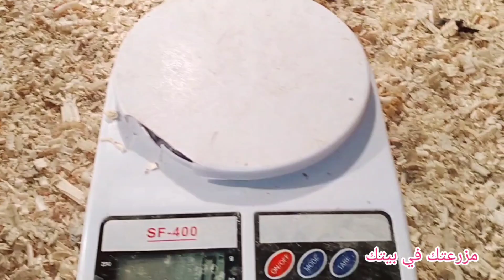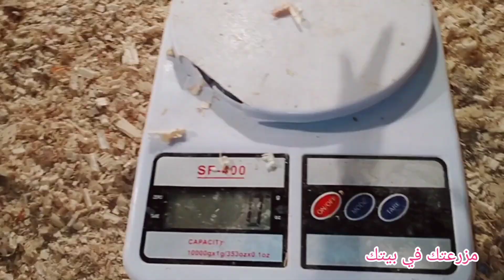سيبك من غلاء الكتكوت والعلف🔥والحق 🏃أعمل الخلطة دي هتفور الوزن بسرعه البرق و هتوفر العلف والادويه⁉️